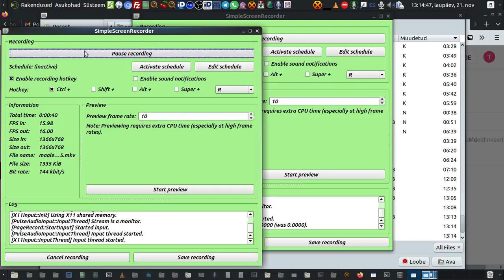maaleri nunii 390eurtleinsaluik 2020 11 21 13 14 05